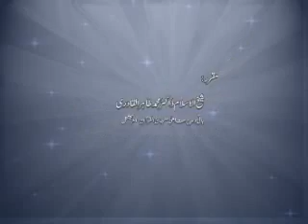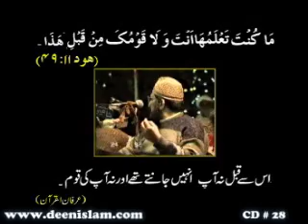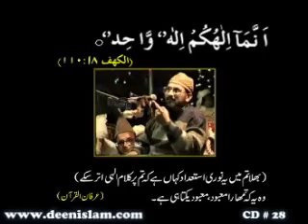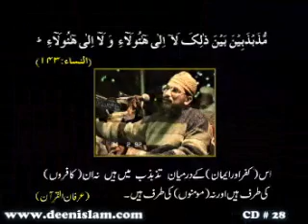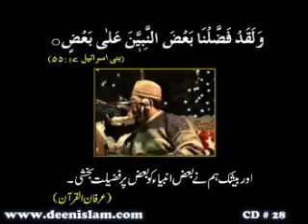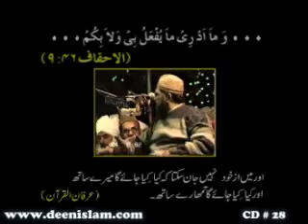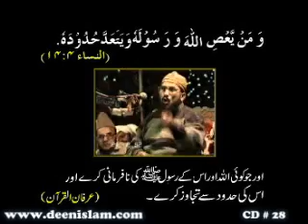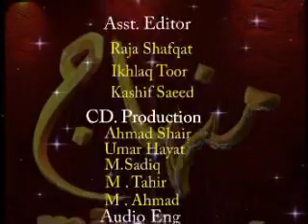Sunniat kia hy? by Shaykh ul Islam Dr. Muhammad Tahir ul Qadri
Sunniat kia hy?

سنیت کیا ہے؟

Serial No: 28
Speech No: Ek-22
Language: Urdu
Event: Sunni Conference
Place: Chowk Azam, Layyah
Dated on: February 24, 1992
Category: Fzail-un-Nabi S.A.W